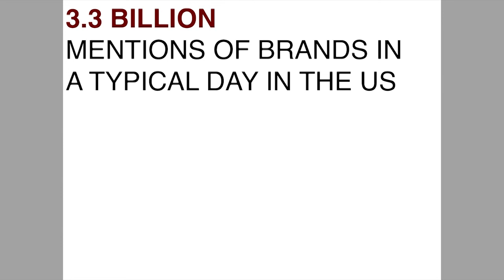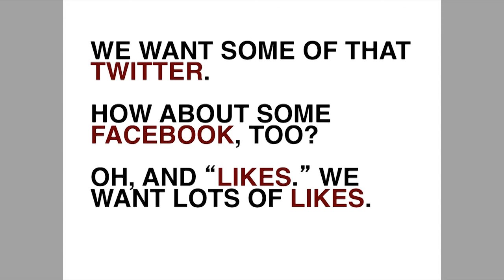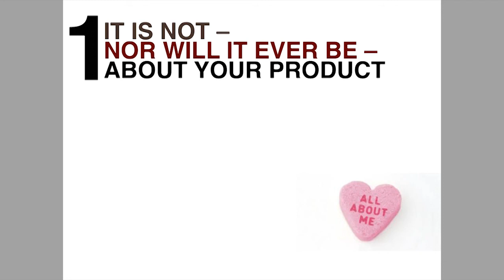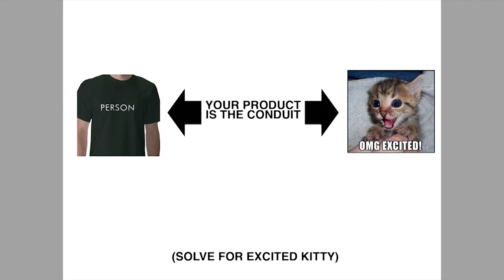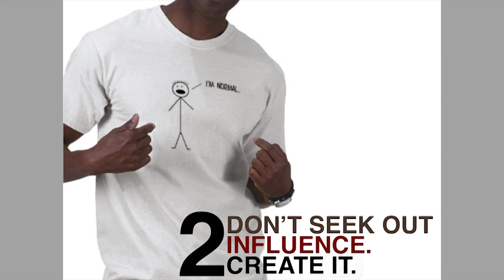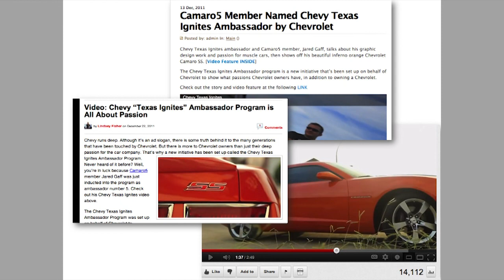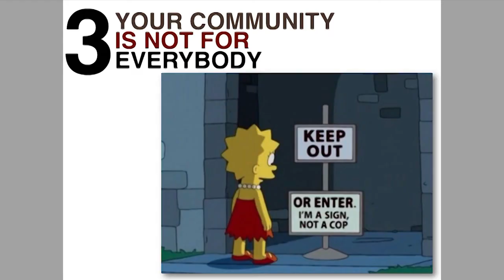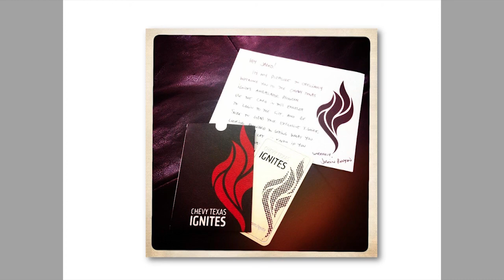Word of Mouth, Your Ultimate Distribution Channel - Spike Jones, Social Fresh EAST 2013